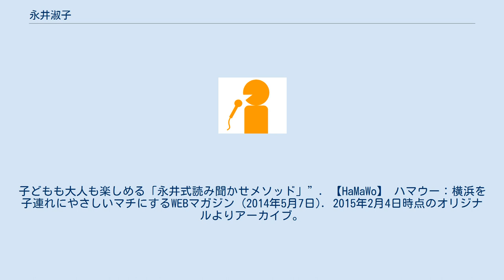永井淑子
永井 淑子（ながい としこ、1982年5月28日 - ）は日本の女性アナウンサー、ボイストレーナー、ナレーター。
 神奈川県平塚市出身。
ショップチャンネルキャスト。
 成城大学文芸学部時代に地元のケーブルテレビ湘南チャンネルリポーターを経験。
 2005年4月、テレビユー福島契約アナウンサー（同期には藁谷麻美）。
夕方のローカルニュース番組「イブニング・シックス」等の報道番組を担当。
 2006年12月、テレビユー福島との契約を解除、出演は大晦日夕方の「JNNイブニング・ニュース」内のローカルニュースが最後となった。
 声を活かした仕事に就こうと、2007年4月、茨城放送契約アナウンサー。
芦川愛子（茨城放送アナウンサーからフリーアナウンサーに転向）に代わる若手のホープとして期待される。
芦川に雰囲気やしゃべり方が似ていることから、茨城放送では「芦川愛子2世」、「ポスト芦川愛子」などの異名をつけられた。
ナレーションを極めようと、ボイストレーナーの宮崎絢子に師事。
 2009年3月、茨城放送との契約を終了後はフリーとなる。
ボイストレーナーとなり、本好きに育てる“魔法の読み聞かせ”「永井式メソッド」を指導、声優学校などで指導にあたる。
 2015年2月、ショップチャンネルにキャストとして入社。
 ^ “永井淑子アナウンサー”. テレビユー福島. テレビユー福島. 2007年9月27日時点のオリジナルよりアーカイブ。
2015年2月4日閲覧。
 ^ 渋谷メッセージフェスティバル ゲスト一覧 ^ 永井淑子2015年2月1日のポスト - Facebook ^ 「おすすめ番組チェック ひらつか★eye (PDF) 」 『広報ひらつか』第750号、平塚市、2003年9月1日、 2頁、2015年2月4日閲覧。
 ^ 富岡麻美 (2014年6月10日). “第18回　ボイストレーナー　永井淑子さん”. いきはぐブログ. いきはぐブログ. 2015年2月4日閲覧。
 ^ a b “【横浜店】えほん読み聞かせ会開催！～ナレーター永井淑子さんを迎えて”. 本の「今」がわかる 紀伊國屋書店 (2014年5月2日). 2015年2月4日閲覧。
 ^ “【“読み聞かせ”を通して深まる親子の絆。
子どもも大人も楽しめる「永井式読み聞かせメソッド」”. 【HaMaWo】 ハマウー：横浜を子連れにやさしいマチにするWEBマガジン (2014年5月7日). 2015年2月4日時点のオリジナルよりアーカイブ。
2015年2月4日閲覧。